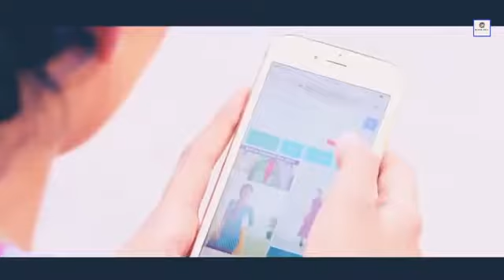Punjabi mix hindi song vms 🎸🎸🎼🎼🎧🎧 || Most beautiful girl and smart boy love story 💞💞💞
Hey my dearest friends this is the new Panjabi college crush love story of lovely a couple. I hope you all like this editing & love story.

Song- Tere far par sanam remix.
Story- Panjabi crush love story.